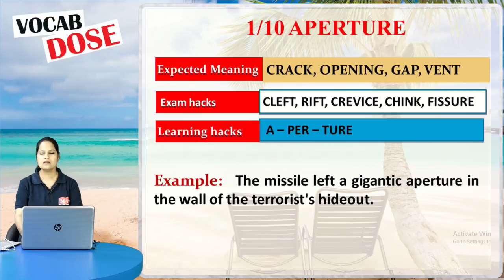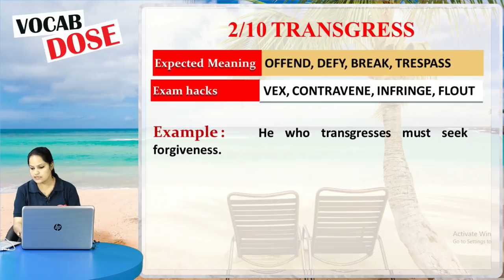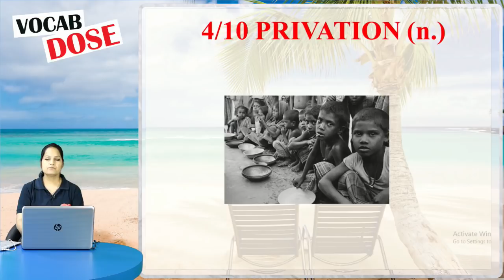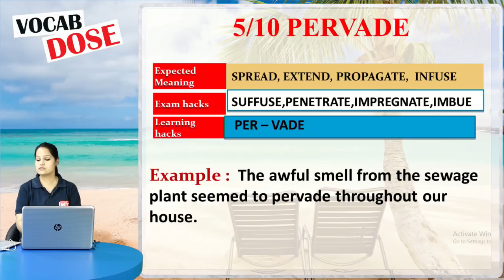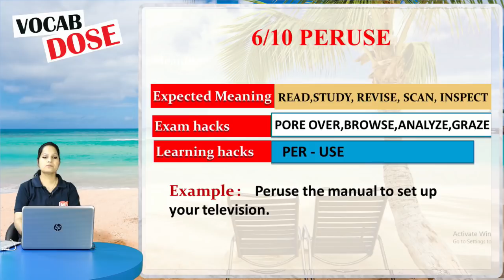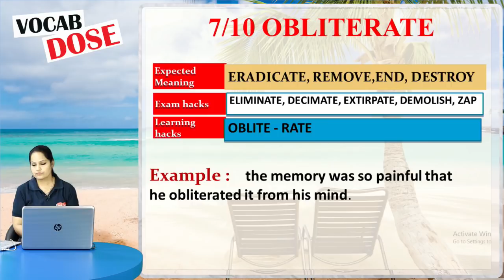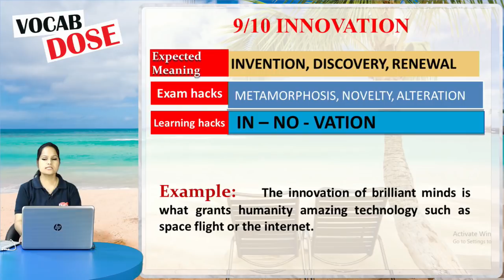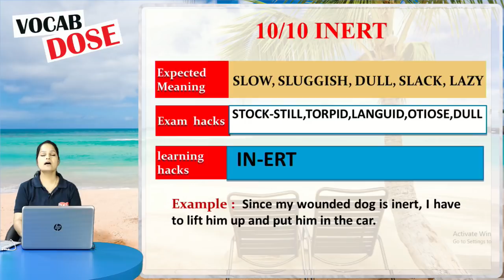Vocab Dose - The Hindu : Learn Vocabulary with Tricks @ 08 AM ||21 July2018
Daily Vocabulary Words From The Hindu - In this video we shall discuss vocabulary words directly from The Hindu Newspaper. This session is very important for all government competitive exams like IBPS PO, SBI PO, IBPS CLERK, SBI CLERK, BANK PO, SBI CLERK, SSC CGL, SSC CHSL, RAILWAYS, LIC, RBI, RBI ASSISTANT, RBI EXECUTIVE etc

Live schedule of 23July :
07:00-Current Affairs-For all exams-Kumar Sir
08:00-Vocab Dose-For all exams-Jagmeet Mam
09:00-SBI PO/Clerk Mains- Dinesh Lohiya
07:00- IBPS RRB- Abhishek Sir

2. Download IBT App (India's No.1 App for Bank & SSC Exams)

3. Get all updates on Facebook, like us our facebook

4. Read our blog for Banking & SSC

5.

6.